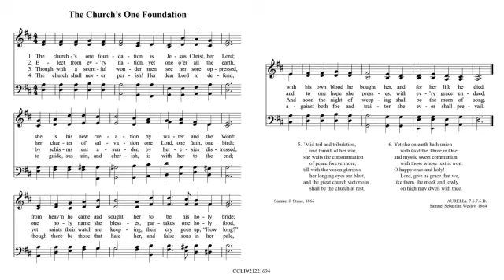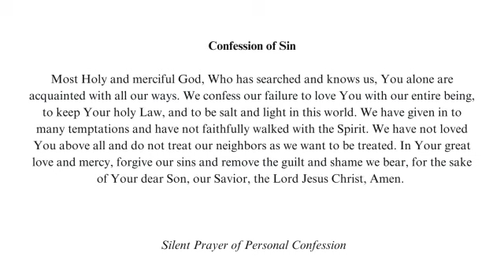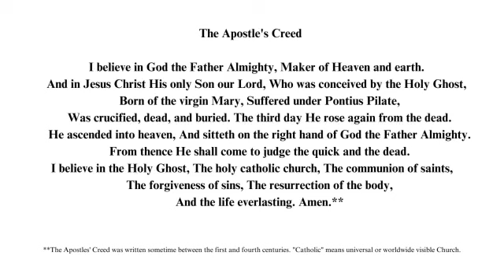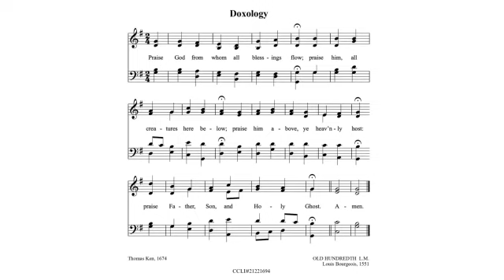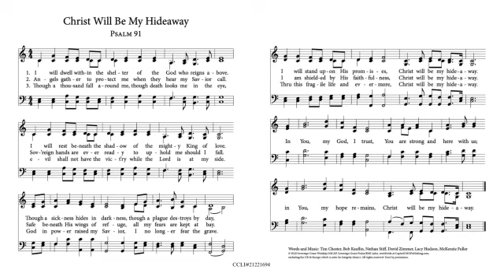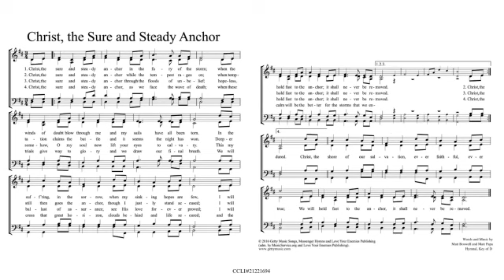Lord's Day Morning Worship Service on March 17, 2024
Lord's Day, March 17, 2024, Morning Worship Service of Christ Church Presbyterian. All songs in the service are under CCLI # 21221694.

Pastor John Blevins and everyone in the community of faith at Christ Church Presbyterian invites you to visit this coming Sunday. We are a growing group of folks who love Jesus, His Word, each other, and our neighbors. Here at Christ Church, we are on a mission to glorify and enjoy God as we gather, grow, and go. We do this through studying and preaching the Bible, praying together, celebrating the Lord's Supper and Baptism, and enjoying community together in everyday life. At Christ Church, we believe the Bible is the Word of God, that all people being made in the image of God have dignity, and that Jesus saves sinners.

Everything we do as a church and as individuals is driven by what God says in the Bible. That doesn't mean we are perfect people who have everything together. We don't. It's by God's grace alone that we can do anything, and we know that. So, while we believe the Bible is God's Word, we are not afraid to wrestle with life's tough questions. Christ Church is a community for people who have been faithful Christians by God's grace for decades. And it's a welcoming church for you if you are unsure what to think about religion or have many questions about Christianity. We welcome you if you're cynical towards the church or skeptical of the Bible and its claims.

Pastor Blevins is happy to meet with you for a coffee, beer, or meal at a local restaurant to discuss your questions concerning God and faith. We may not have all the answers to your questions, but we are confident the God we love and serve does. So please give us the honor of telling you about and introducing you to our Savior, the Lord Jesus Christ. For Jesus alone forgives, comforts, and provides rest to the weary. We are currently meeting on Wednesday nights and Sunday mornings. We look forward to meeting you soon!